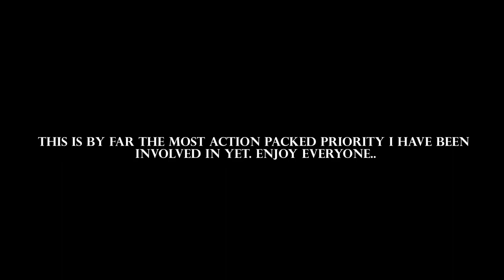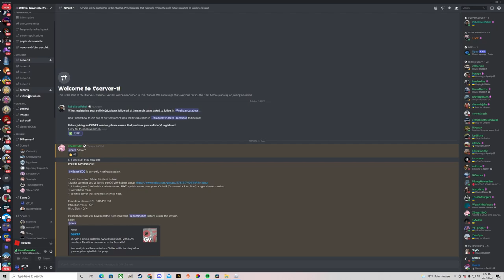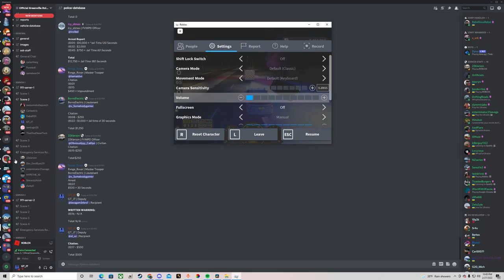A crazy PURSUIT with a game of CAT AND MOUSE | Official Greenville Roleplay LEO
Join me as we chase a reckless felon around the Town of Greenville, by playing a good old game of "cat and mouse."

This video is not meant in any way to offend anyone, and this content is rightfully owned by me. Please keep all comments to remain respectful, and do not post anything harmful to this community and it's viewers.